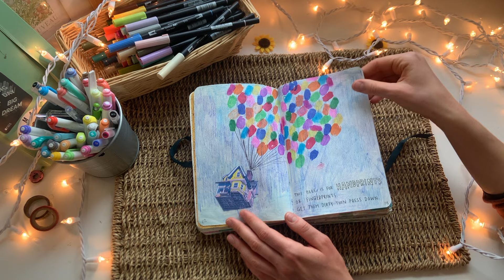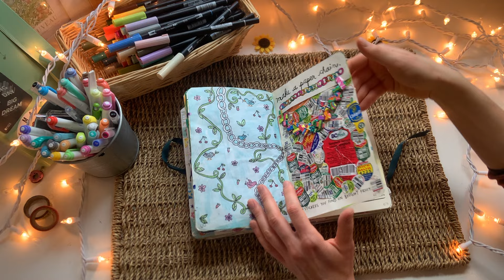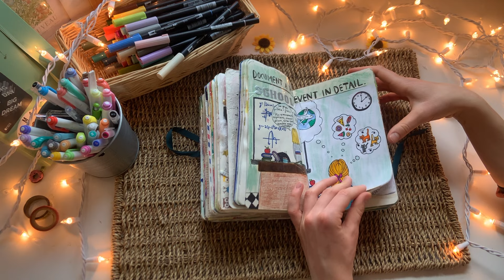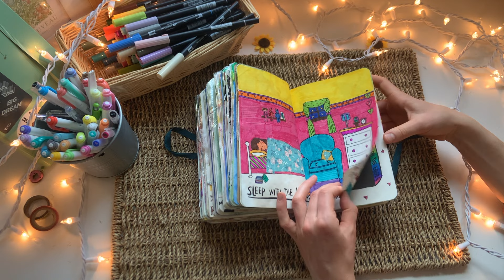MY COMPLETE WRECK THIS JOURNAL // finished wreck this journal flip through (no talking)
Hi there! Here is a quick flip through of WRECK THIS JOURNAL(written by Keri Smith) which I completed quite a few years back. If you want more details about the pages, I have a final flip through with commentary about each page up on my channel which is linked below. This video is intended to give a quick overview! Hope you enjoy:)

WHAT IS A WRECK THIS JOURNAL?
A 'Wreck This Journal' is a book written by Keri Smith with prompts in it that encourage readers to destroy their book in the process of filling it out.

P I N T E R E S T:
ajuliann15

Free Music for Videos 👉 Music by Drew Richmond - Just Want You To Love Me